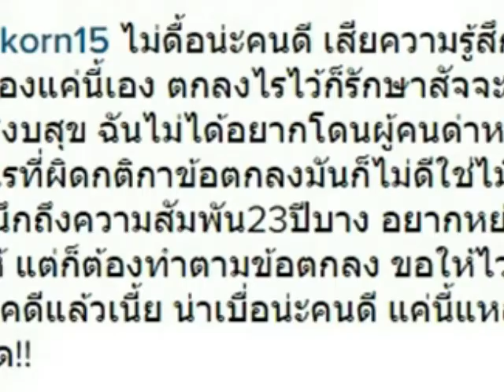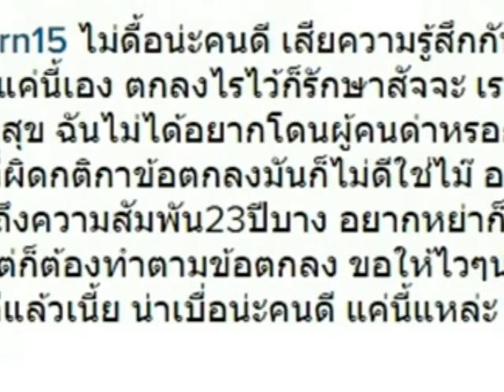กานต์ โชว์ภาพเอกสาร เสก โลโซ เบี้ยวจ่ายเงิน บอกไม่ดื้อนะคนดี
กานต์ วิภากร โพสต์โชว์ภาพใบคำร้องยื่นฟ้อง เสก โลโซ บอกไม่ดื้อนะคนดี สัญญาหรือตกลงอะไรไว้ก็ขอให้รักษาสัจจะด้วย